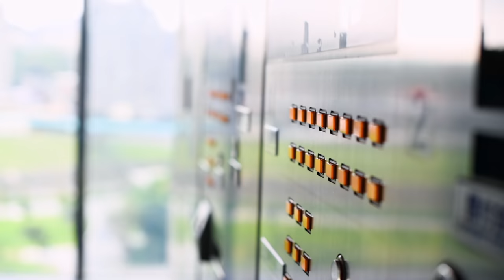Moshe Foster | The Light | Taipei Take Away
A non-profit Taipei music channel featuring local Taiwanese talent and international touring musicians set within the landscape of Taiwan.